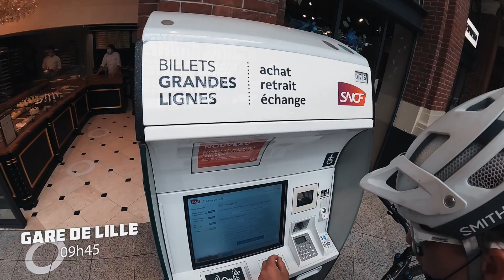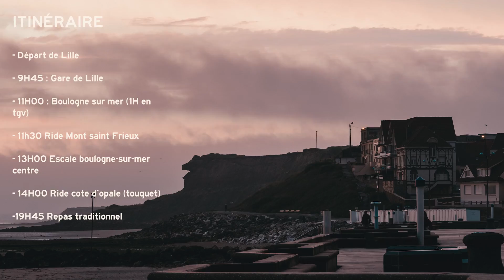The Ride Next Door #3 | Lille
@VojoMagazine x @Lapierrebikes

The concept of the "Ride Next Door" is simple: one big city, one day and no car. The objective is to find the most beautiful paths in the area by pedalling or using public transport.

In this third episode, Fred and Paul take us to Lille in the North of France. An unusual place for our two friends who live in the French Alps. On the programme: beautiful trails, riding, fun and mussels and chips!

With Fred Horny & Paul Humbert

For our latest products, news, stories, and more, go to our official